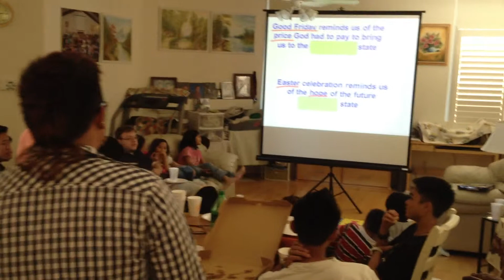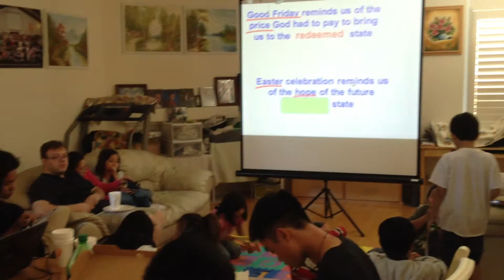Tin Lanh Sacramento Youth Spring Break 2013 lesson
Vietnamese Hope Baptist Church Sacramento Youth Spring Break 2013 lesson.
Tin Lanh Hy Vong